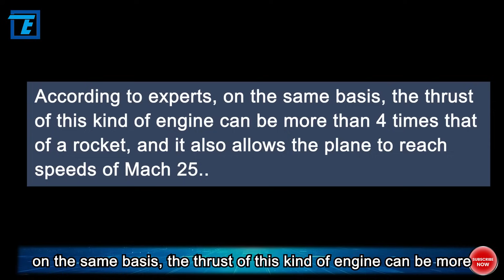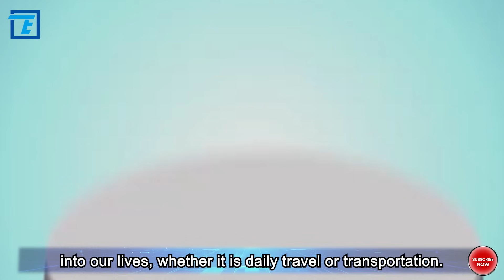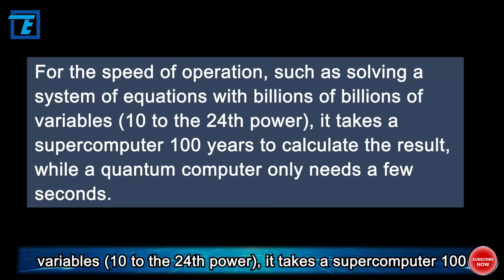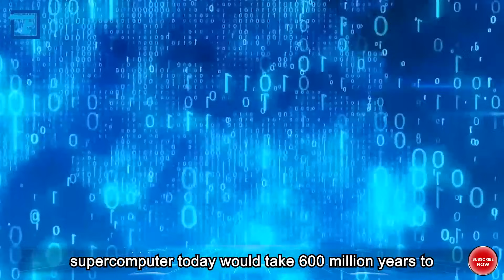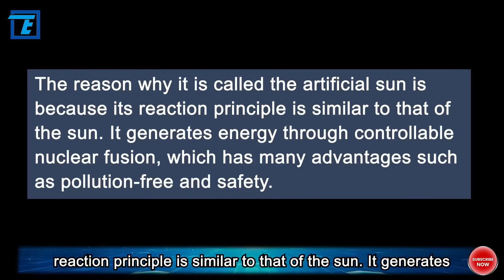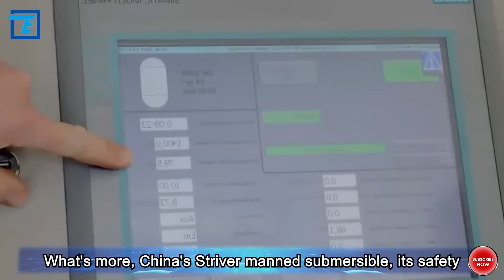These five China’s high tech won the first place in the world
In recent years, in order to maintain U.S. technological hegemony and restrain China's rise, the United States has imposed an unprecedented blockade on China in the semiconductor field. For example, it prohibits China's leading technology companies from obtaining chips, and China's Huawei and SMIC have suffered greatly. But the purpose of the United States is not limited to this. The US government is trying to completely destroy China's technology industry through a comprehensive blockade.

But what the United States did not expect is that the blockade does not hinder China's development, but instead stimulates China's fighting spirit for independent research and development. Today, let's take a look at five technologies that China has made breakthroughs under US sanctions in recent years. Hi! Welcome to Tech Teller. OK, let's move on to today’s topic.